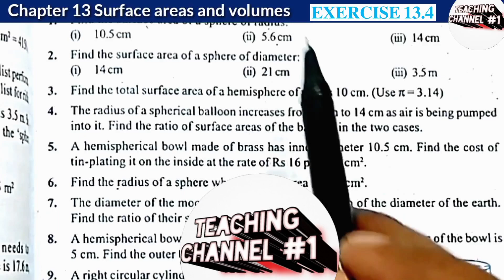class-9th, Ex-13.4, Q6 (surface areas and volumes) maths || CBSE || NCERT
In this session we will be continuing with the chapter "surface areas and volumes". We will cover Ex- 13.4 Q6 of chapter 13.